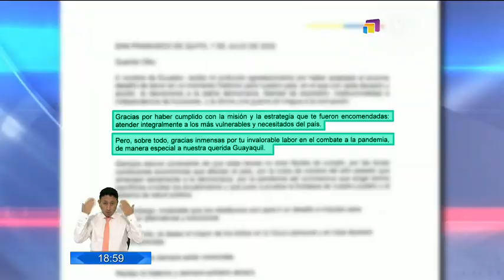Otto Sonnenholzner renuncia a la vicepresidencia del Ecuador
Tras un año y seis meses de gestión Otto Sonnenholzner renunció a la Vicepresidencia del Ecuador. El ahora ex segundo mandatario no confirmó su posible participación como candidato presidencial para el 2021.